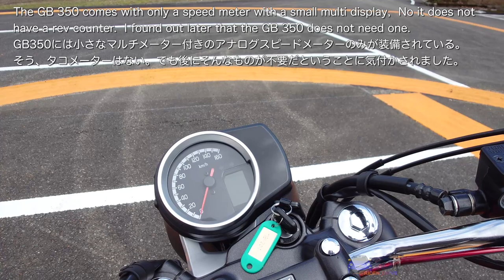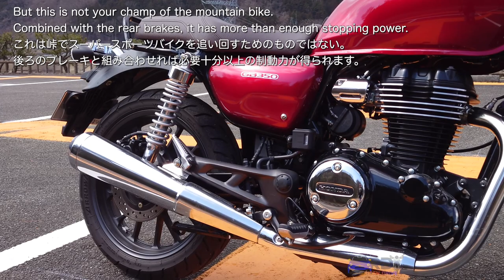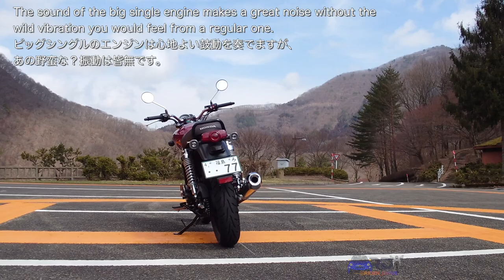Ride Out #004 to the Bike shop to get my Multistrada repaired and....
ホンダ ドリーム 福島鳥谷野へひとっ走り、ランボに遭遇、バイクを預けた際にお店のご厚意のよりホンダGB350をお借りしました。

Ride out to Honda Dream Fukushima Toyano to get the Multistrada fixed.  Bumped into a Lambo, and got to ride a Honda GB350

Test ride provided by courtesy of Honda Dream Fukushima Toyano